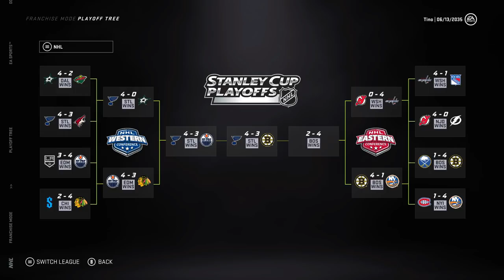99 Overall Defenseman *FULL* Career Simulation (NHL 21)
Creating a High Franchise 99 overall defenseman and then simulating their entire career on NHL 21 to see how well they do.